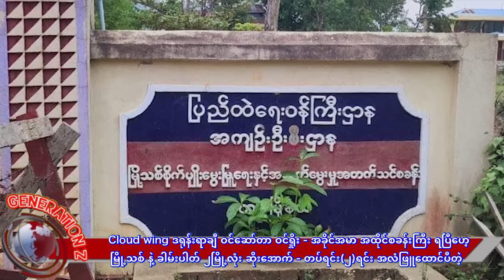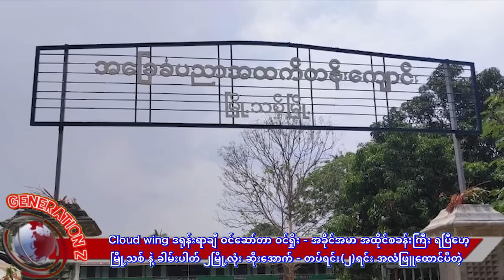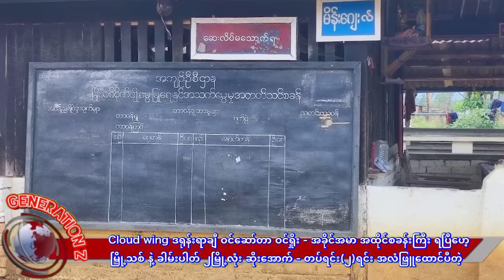Cloud wing ဒရုန်း ရာချီ ဆော်တာ ဝင်ရှိုး _ ကဲ ဘုတ်ပြင်း ၁၀၂၀ စခန်းကုန်း တပ်ရင်း(၂)ရင်းအလံဖြူထောင်ပီ